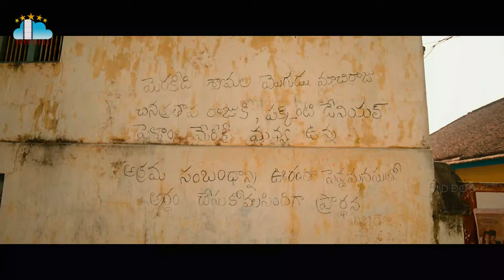Mangalavaaram Official Trailer Payal Rajput Ajay Bhupathi Ajaneesh Loknath